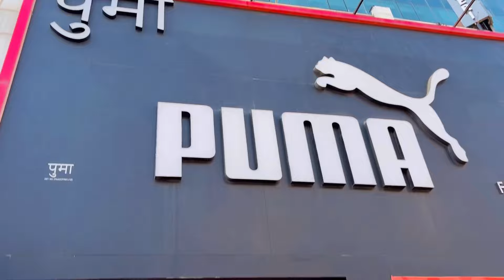बायकोने बनवला कोलिम || 😍2 वर्षा नंतर खायाला भेटला 😁youtube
नमस्कार 🙏❤️
          स्वागत आहे तुमच्या हक्काच्या चॅनल वर .
  तर तुम्हाला माहीतच आहे ,की माझे दररोज Vlog येतात
    आणी नविन काही तरी तुम्हाला बघायला मिलतो

             आणी खुप सारा प्रेम द्या ❤️